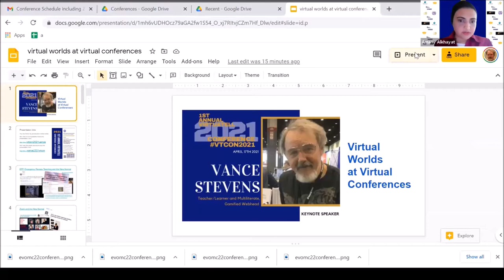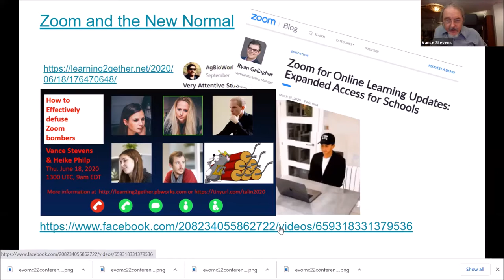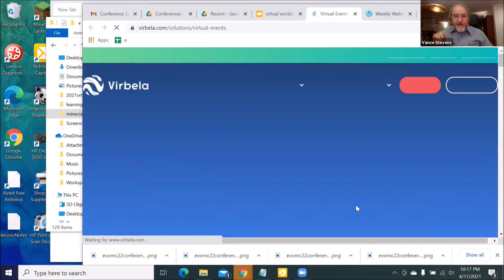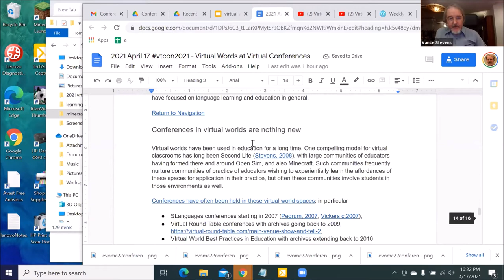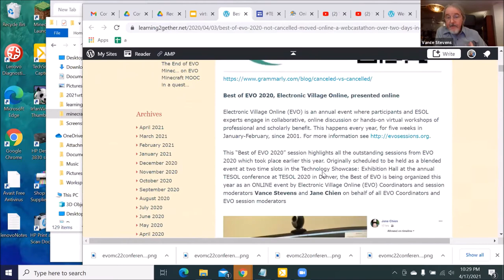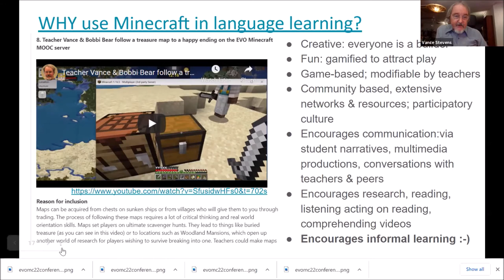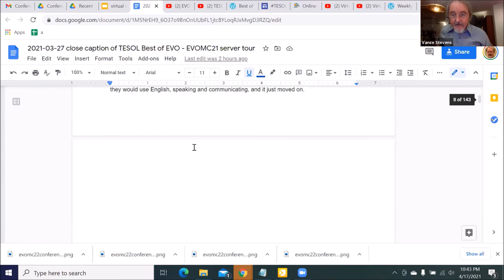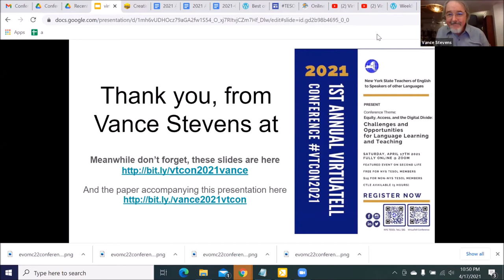Vance Stevens on Virtual Words at Virtual Conferences at VirtuaTeLL Conference TeLL SIG / NYS TESOL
I was asked to speak at the VirtuaTeLL conference TeLL SIG at NYS TESOL on April 17th from 9 am to 7 pm EST virtually.

I was told I was invited to present because “Your EVOs on Minecraft have always been inspiring to many attendees”

Title of my talk
Virtual Words at Virtual Conferences

Summary

With the onset of COVID-19 and the continuing need to move both teaching and professional encounters online, novel approaches providing effective ways of doing both are gaining increased attention. One such approach is an exploration of alternative online environments, such as virtual worlds. There was of course considerable work being done in virtual environments long before COVID-19 became a factor, but now it is becoming the norm for conferences once held exclusively face to face to be moved entirely online, as is the case for classroom environments. As should be obvious, development in classroom approaches to remote teaching can be modeled for teachers in virtual conferences, and vice versa as regards virtual classrooms providing models for how virtual conferences might most successfully be run.

One compelling model for virtual classrooms has long been virtual worlds (Stevens, 2008), with large communities of educators having formed in Second Life, Open Sim, and MInecraft involving students in those environments as well. Conferences have often been held in these virtual world spaces; in particular the SLanguages conferences starting in 2007 (Pegrum, 2007, Vickers c.2007), the Virtual Round Table conferences with archives going back to 2009, and Virtual Worlds Best Practices in Education with archives extending back to 2010

Taken from these perspectives, this talk takes a look at online versions of major conferences, in particular the TESOL 2021 Virtual Conference just ended, and its parallel track implemented and managed by the CALL-IS Interest Section in TESOL.

The focus of my discussion was the Virtual Worlds presentations offered in the CALL-IS Electronic Village venues, with presentations and tours in Second Life / Open Sim and Minecraft. This talk suggests that, apart from how such presentations are aimed at showing language teachers how they might incorporate virtual words into their online or blended teaching,  organizers of major conferences would do well to borrow from what presenters are modeling at their events.

Slides
I encourage participants to follow my presentation slides online, and click on the hyperlinks during my presentation

Writeup
A writeup has been published as
Stevens, V. (2021). Virtual worlds at virtual conferences. Teaching English as a Second Language Electronic Journal (TESL-EJ), 25(1). Unpaginated HTML version